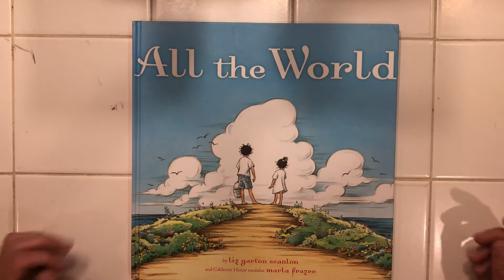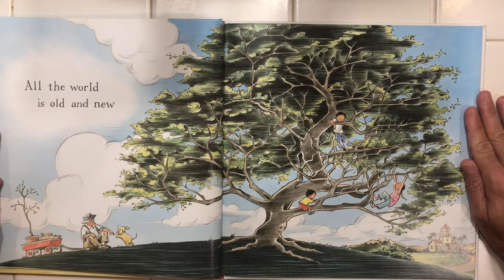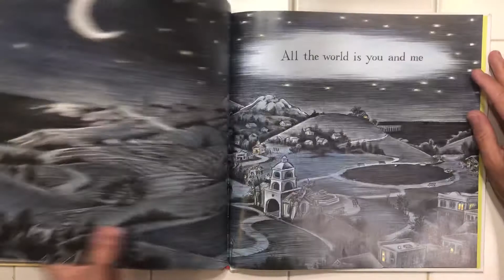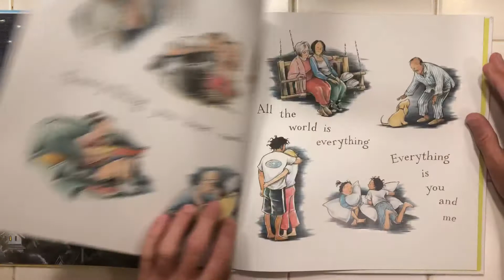All the World by Liz Garmin Scanlon & Marla Frazee- read by Mr. Doyle